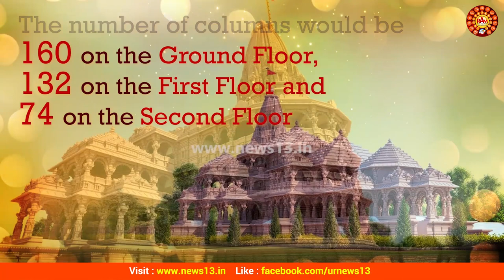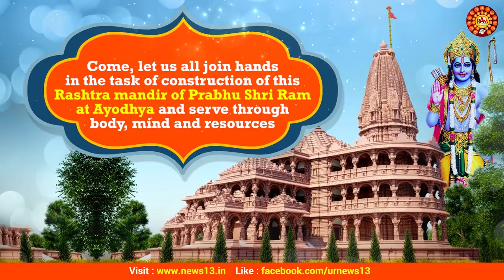Shree Ramjanmabhoomi Mandir Nirman Nidhi Samarpan Maha Abhiyaan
Come, let us all join hands in the task of construction of this Rashtra mandir of Prabhu Shri Ram at Ayodhya and serve through body, mind and resources.